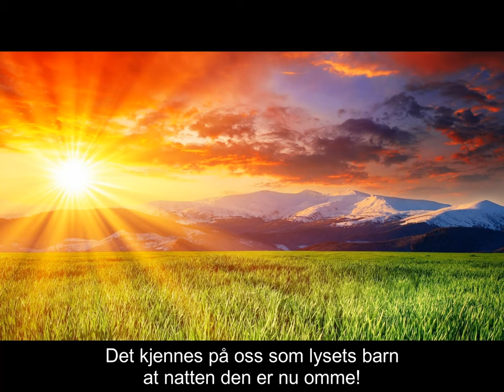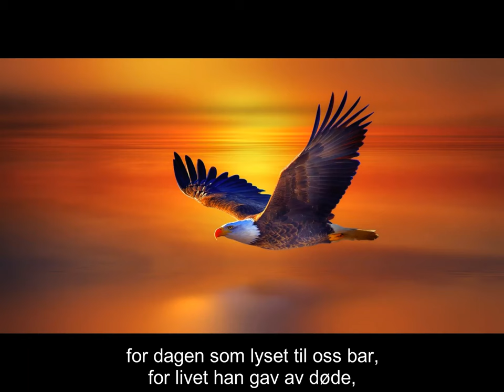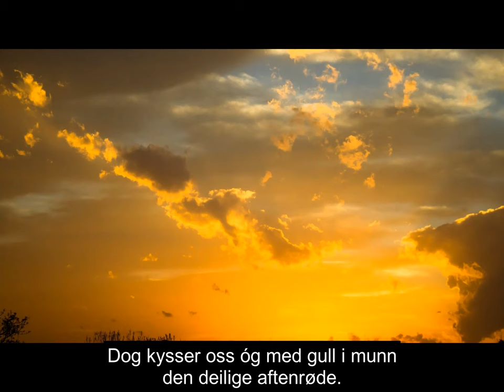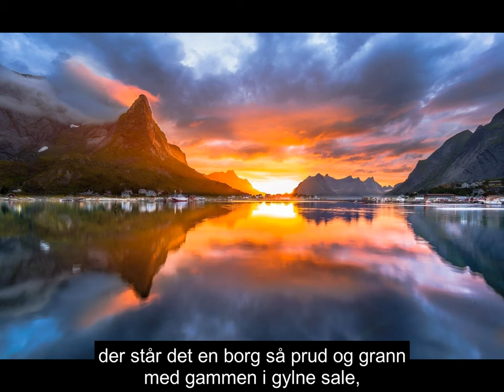Den signede dag, som nu vi ser (229 i Norsk Salmebok 2013) Hamarøy kirke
Søndag er det pinse, og det forbinder jeg med to ting: Den hellige Ånd og den danske dikteren Grundtvig. Han står for hele 5 pinsesalmer (av i alt 13), og denne er stappfull av vakre naturbeskrivelser. Melodien forbinder nok de aller fleste med en helt annen salme, men fungerer absolutt på denne også.